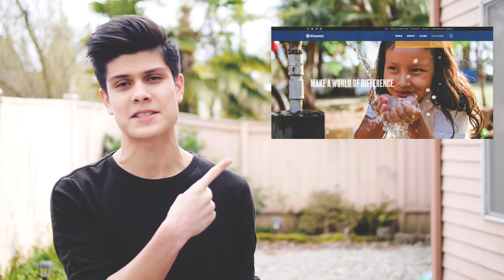International Update | Video 5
We all make mistakes, but hopefully, this makes up for it!